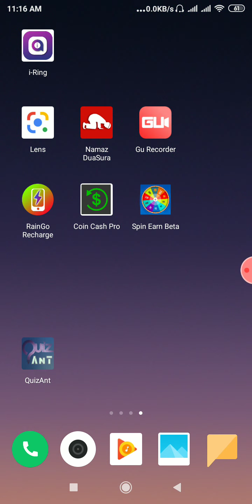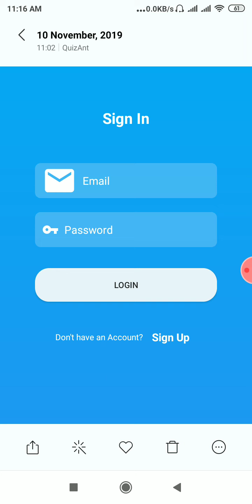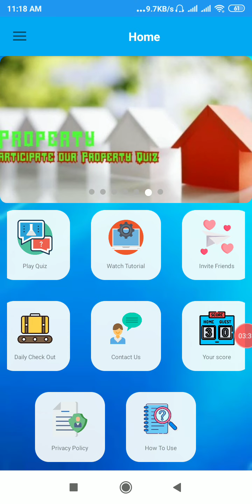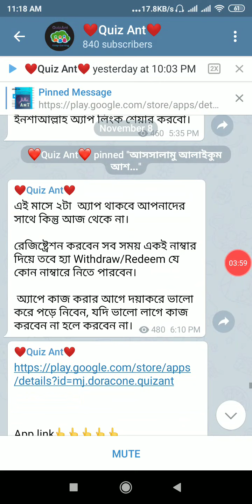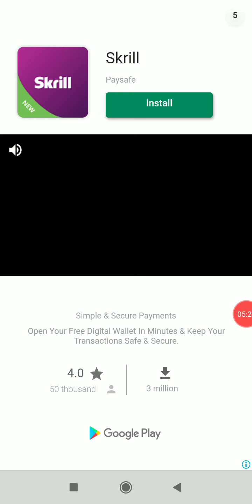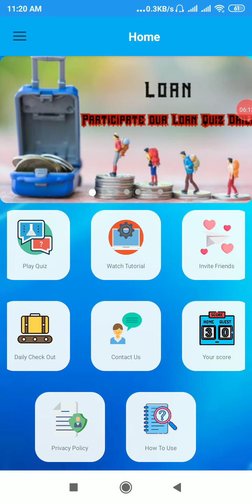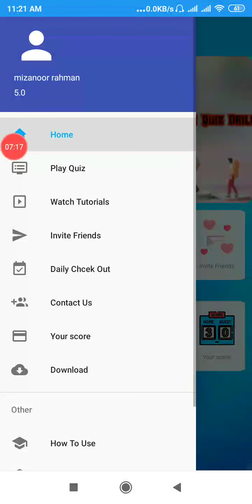প্রতি ক্লিকে ২ টাকা ১০ টা্কা হলেই পেমেন্ট পাবেন। মোবাইল রিচার্জ& বিকাশ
Teligram link

imo